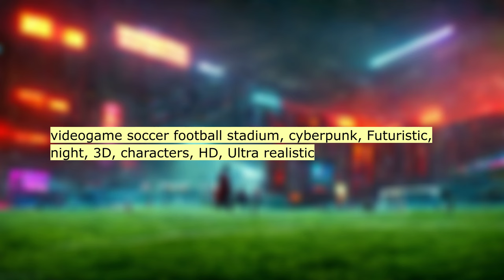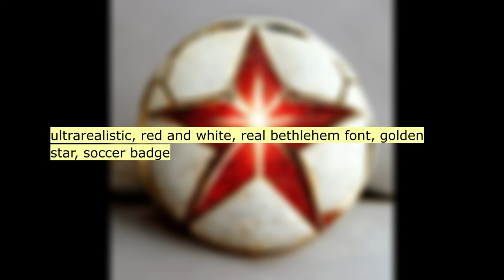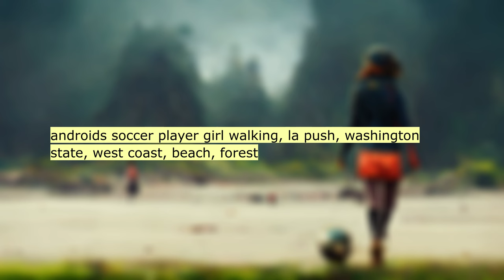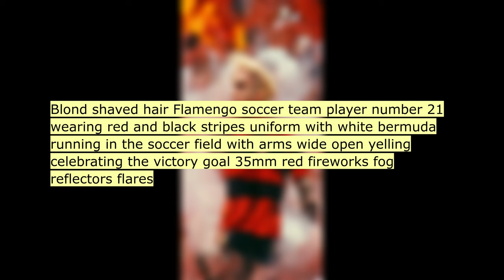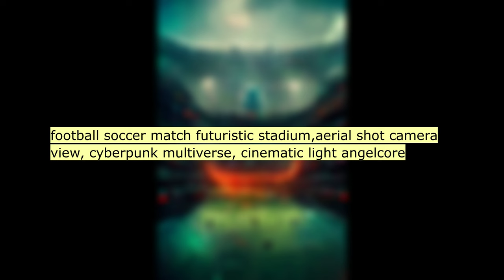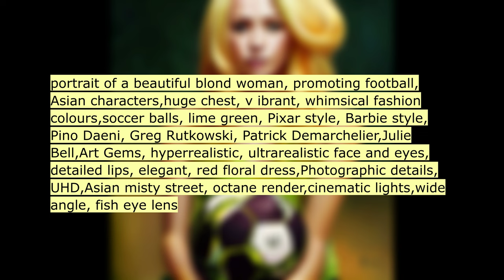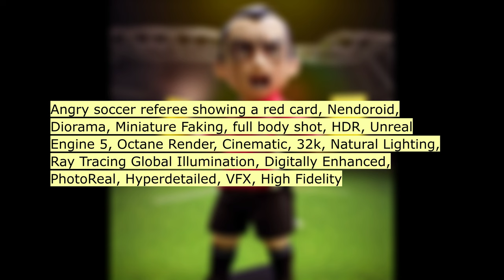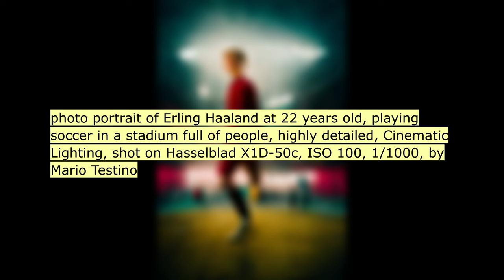Asking an AI to draw: SOCCER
AI generated ART:
00:11 Green hawks on a large soccer field
00:22 hyper realistic photo of a guy playing soccer
00:33 videogame soccer football stadium, cyberpunk, F...
00:44 rocket league, car soccer, boom, goal, demo, ex...
00:55 hitchock soccer
01:06 soccer football tribune filled with football so...
01:17 abandoned city of the future, destroyed skyscra...
01:28 modern soccer stadium rendering, dowtown, major...
01:39 willian bonner soccer goalkeeper
01:50 ultrarealistic, red and white, real bethlehem f...
02:01 soccer players in orange uniforms eating barbec...
02:12 gangster playing soccer, 4K, detailed, red back...
02:23 soccer cup, landscape, with soccer player in or...
02:34 three soccer players, in a scene with an orange...
02:45 three soccer players (one is Ronaldo, other Vam...
02:56 Player Ronaldo sitting with two other players s...
03:07 androids soccer player girl walking, la push, w...
03:18 brazilian soccer player wearing orange color co...
03:29 Jefunited Chiba soccer uniform
03:40 soccer player green, white, going to war, ridin...
03:51 soccer stadium, brazil, landscape, sunset, futu...
04:02 stranger things, soccer game, monster, sports, ...
04:13 cyberpunk robots kicking soccer ball, pink ligh...
04:24 cyberpunk, 2 robots kicking soccer ball, lights...
04:35 futuristic soccer ball, white damascus leather,...
04:46 young man and his brother, w soccer ball , wear...
04:57 young man and little brother, kicking soccer ba...
05:08 full body soccer player with ball, black and wh...
05:19 4k photorealistic dogs playing soccer
05:30 Blond shaved hair Flamengo soccer team player n...
05:41 brazil, flag, qatar world cup, brazilian soccer...
05:52 skeleton man playing soccer, Mexico, dia de Los...
06:03 Mexican man wrestler playing soccer, wearing a ...
06:14 an oversized white soccer ball inside a shippin...
06:25 2 soccer players in blue uniforms against the M...
06:36 soccer play inside an industrial ship, futurist...
06:47 football soccer match futuristic stadium,aerial...
06:58 A single soccer ball is rolling on a large scho...
07:09 BEAUTIFUL FIELD WITH MANY PENGUINS PLAYING SOCC...
07:20 shaolin monks playing soccer
07:31 logo of a soccer team called kiss my duck, vect...
07:42 Landscape. Memorial for a young female indigeno...
07:53 Landscape. Memorial for a young female indigeno...
08:04 Vertical Landscape. Memorial for a young female...
08:15 Vertical Landscape. Memorial for a young female...
08:26 soccer player jumping over a neon black hole in...
08:37 A carnival of joy at a soccer match but the fie...
08:48 Ronaldinho Gaúcho soccer player in a cute incre...
08:59 Marco Regina Lugigi Lucarelli Dreamworks trendi...
09:10 portrait of a beautiful blond woman, promoting ...
09:21 Key visual of germany winning the soccer world ...
09:32 Key visual of a soccer game, players in neon li...
09:43 Key visual of a soccer game, players in neon li...
09:54 Key visual of the greatest soccer players of al...
10:05 children playing soccer, human head ball, horro...
10:16 aerial perspective view of urban neighborhood w...
10:27 Angry soccer referee showing a red card, Nendor...
10:38 Angry soccer referee in black uniform showing a...
10:49 A soccer game referee with a whistle in his han...
11:00 Stunning photography portrait of a soccer playe...
11:11 blurry background of a big soccer stadium, cine...
11:22 lion holding a soccer ball
11:33 SOCCER PLAYER DRAWN IN PENCIL
11:44 A SOCCER PLAYER KICKS A BALL
11:55 soccerplayer,red
12:06 soccer player, men, red, blue, white
12:17 photo portrait of Erling Haaland at 22 years ol...